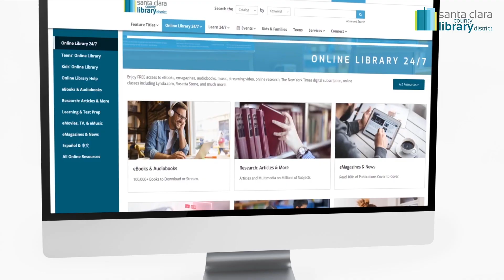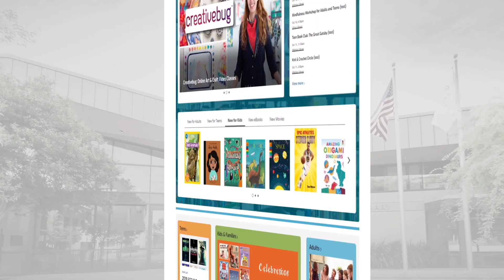National Library Card Signup Month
Sccld.org/card